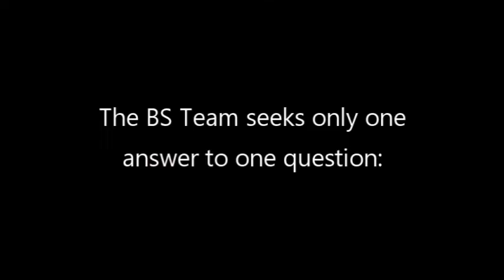Plains Hotel: Conversation and Explanation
Scott discusses The Plains Hotel in Cheyenne, WY, why he can't release footage, his experiences while he investigated, and his evidence during the investigation.